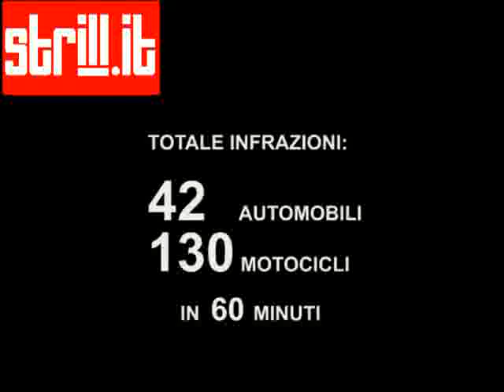Sorpassi controsenso in via Marina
Le telecamere di strill.it sul Lungomare reggino a "beccare" i furbetti del volante